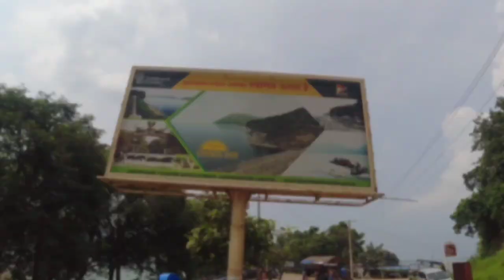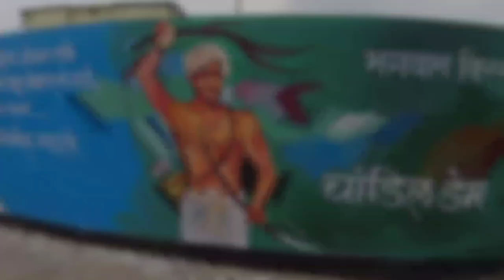Chandil Dam | Speed Boat | Punjabi Travel Vlog | Native Singh